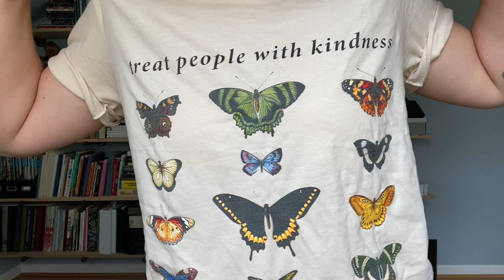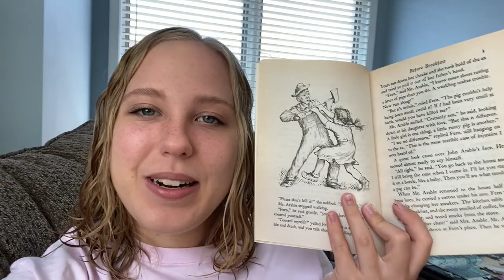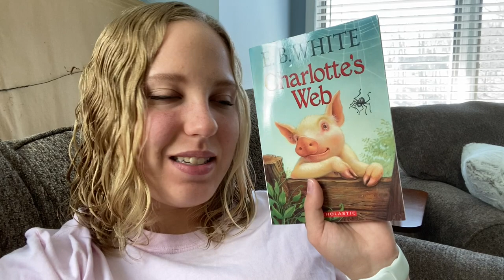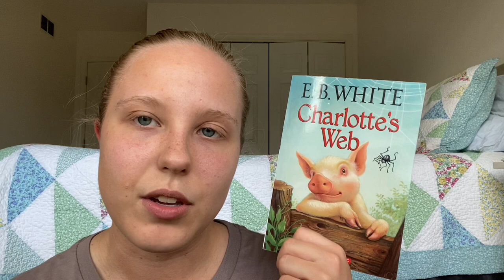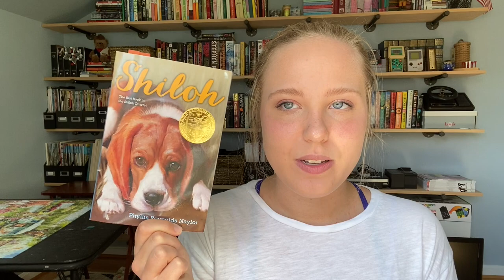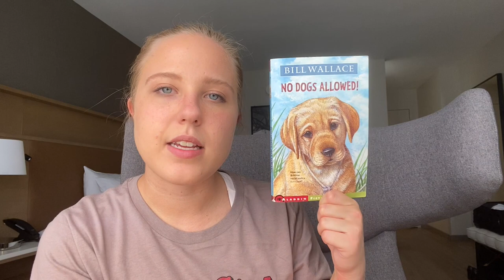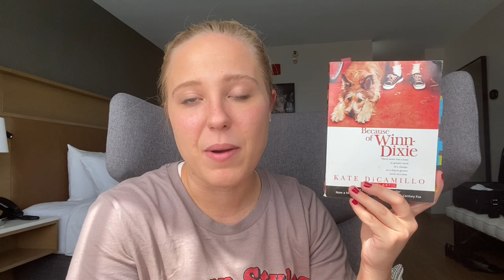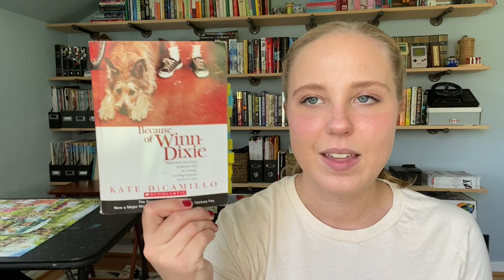VLOG | Re-Reading My Favorite Books from Childhood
Hi! This is my first themed reading vlog, so I'm very excited that you clicked on this video as I'm pretty proud of it! I know it's a long one, so if you want to watch on 2x speed or only watch the part where I rant about Nancy Drew (20:10) I won't be offended!

xo, jess ♡

I N S P I R A T I O N //